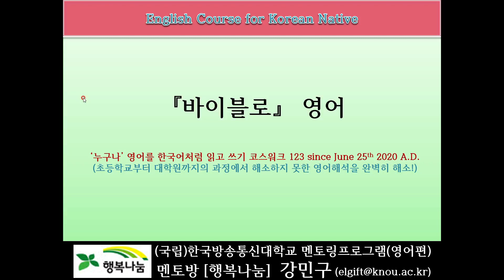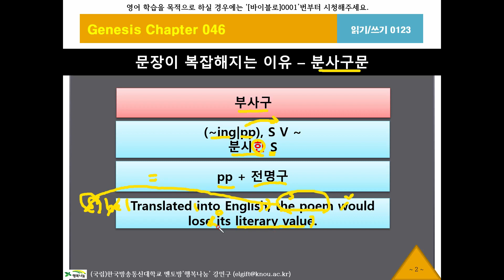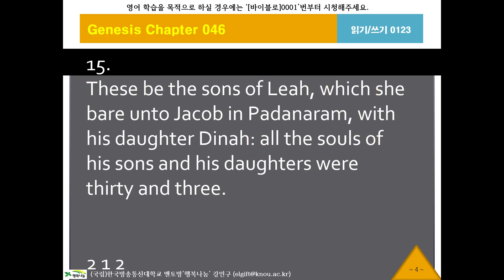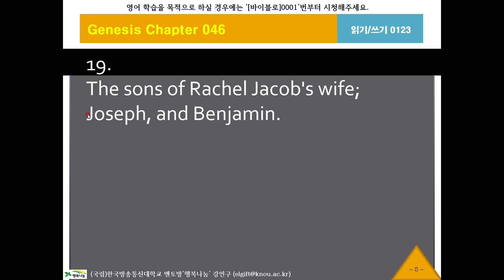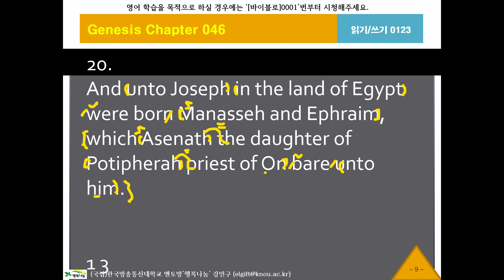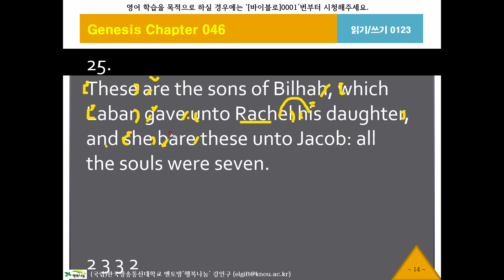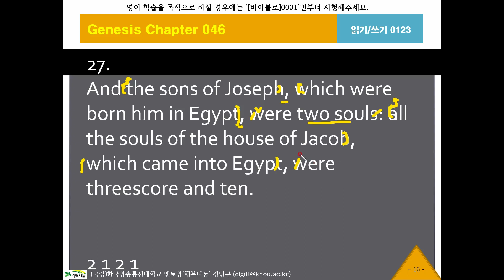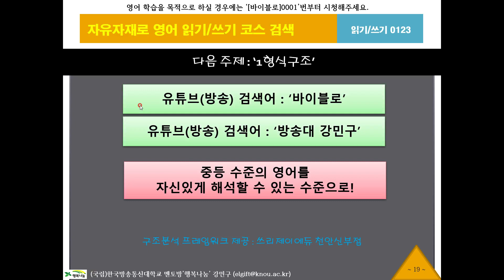바이블로123, 창세기46장15절, KJV, 영어성경, 흠정역, 성경공부, 영어해석원리, 영작문원리, 영어구조분석, 성경으로 영어공부, 영어로 성경공부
[Walking Syntax] 복잡한문장-분사구문, 한국어 네이티브를 위한 영어성경, 킹 제임스 버전, King James Version English Bible Study, 참 쉬운 영어성경